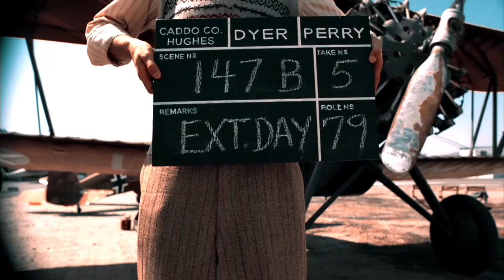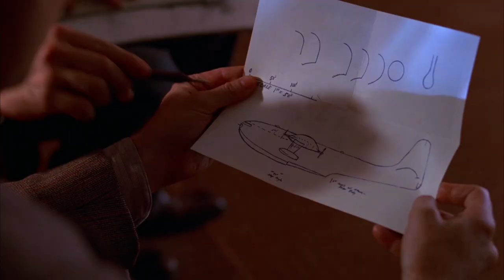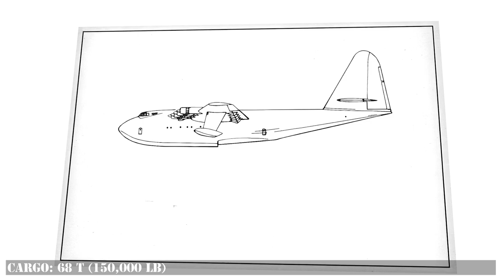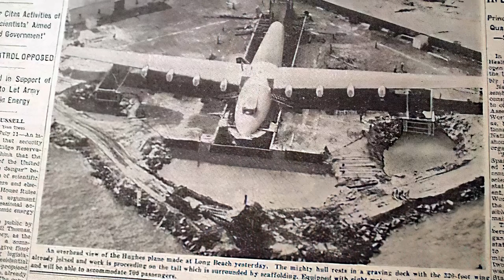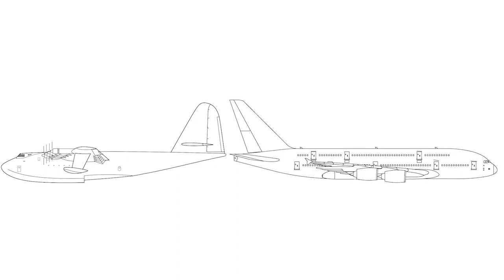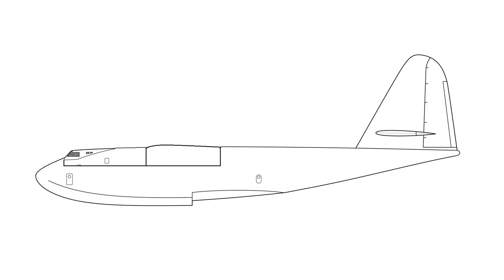H-4 Hercules - a giant dream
The Hughes H-4 Hercules is a heavy military transport aircraft - a giant flying boat, created by the Hughes Aircraft Company in the mid-1940s.
The H-4 is one of the largest aircraft ever built in the history of aviation, competing in size even with today's large airliners and transport aircraft. At its time, the H-4 was an immeasurable giant, which made it a celebrity even at the stage of creation and the main brainchild of Howard Hughes.
Nevertheless, despite its size and capabilities, the Hercules never made it to the operational stage, spending in the air in a single flight a total of less than a minute.

In this video, we will get to know this giant, go through its winding and scandalous path, and also find out why the Hercules is better known not by its official name, but by the nickname Spruce Goose.

Welcome aboard!

00:00 - Introduction
00:42 - Battle of the Atlantic
02:05 - The flying transport
07:49 - The Hercules description
13:21 - The first and final flight